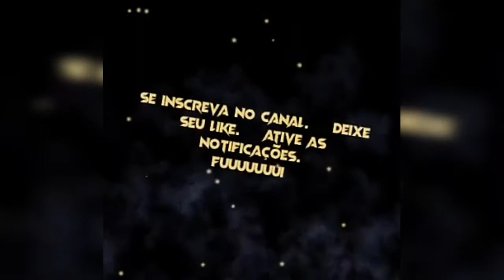Fazendo manutenção no caminhão VW Delivery 5-140 parte 1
aqui estou mostrando alguns detalhes com defeito para fazer a manutenção